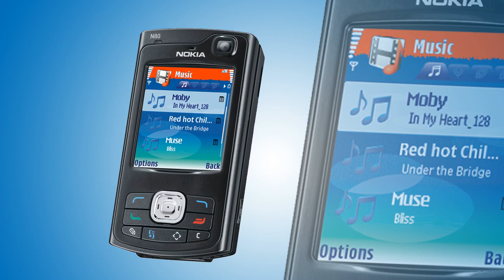Nokia N80 ringtone # 2